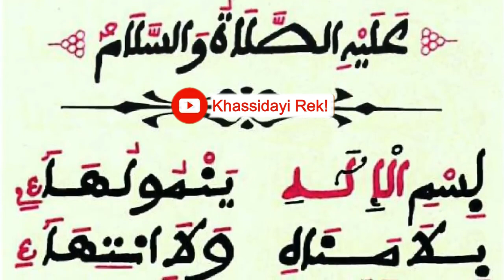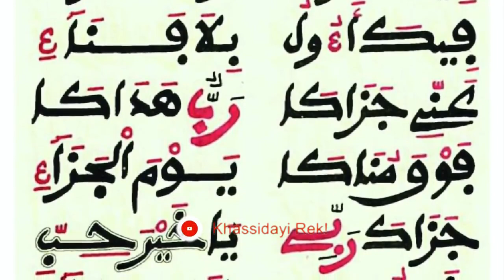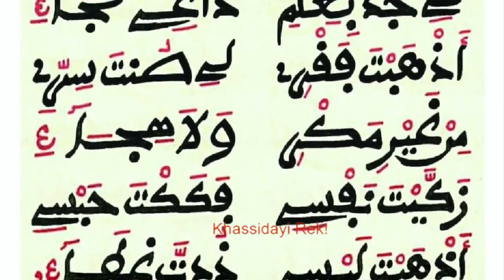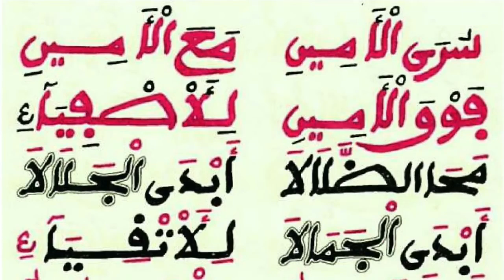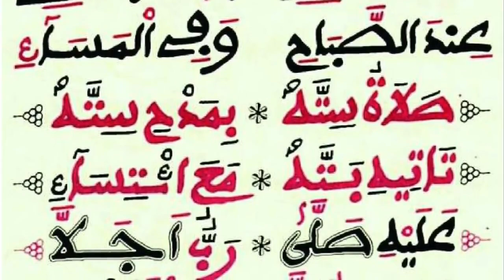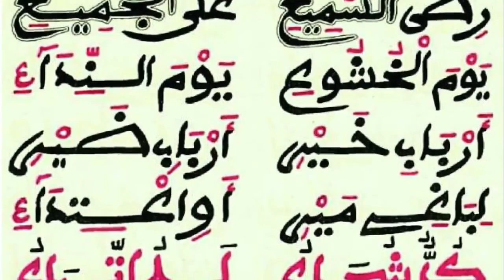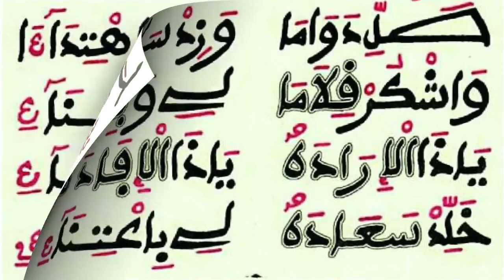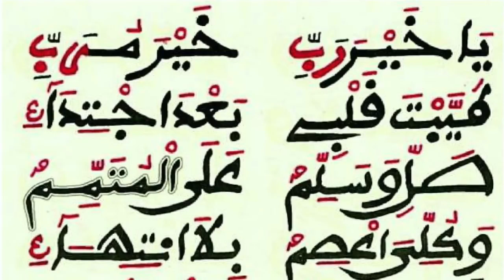KHASSIDA MAWAHIBOU (Baye Dame Lo) KOUREL TOUBA RAMADAN 2021: Lyrics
"Ay Ndiagoum Khassida you nekh deupok diamono té thiossané fii lay khéwé."

Kep Kou Yitéwo Audio Khassidayi 👉Contact  via whatsapp ou telegramme au 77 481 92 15.

 "Thi Khassidayi Rek lanou meuna hamé Serignebi"